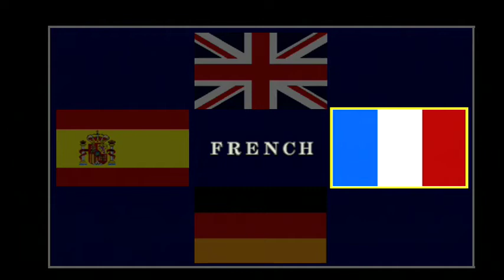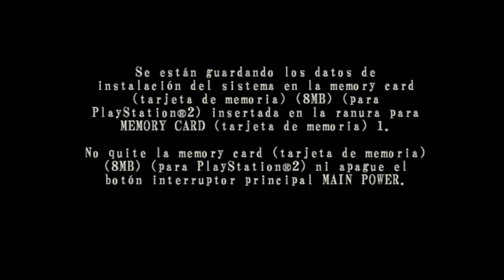RECV X PS2 - Battle Game: Wesker derrotando a Alexia con Cuchillo !!!!